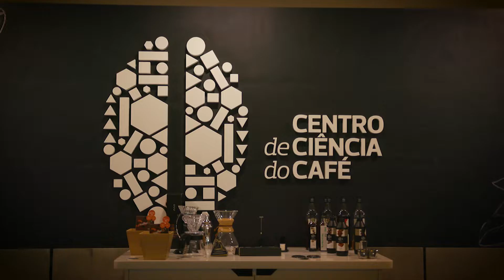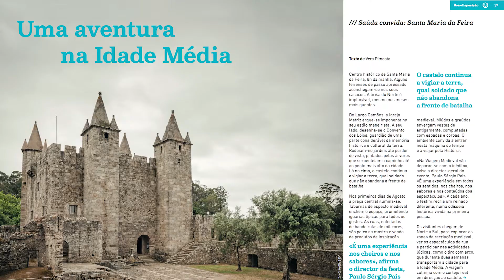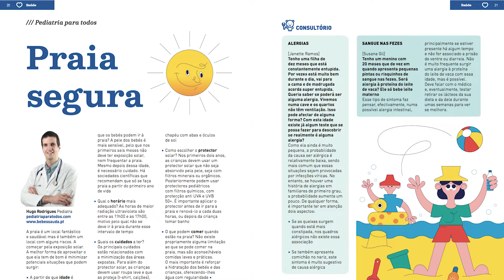Revista Saúda N.º 45